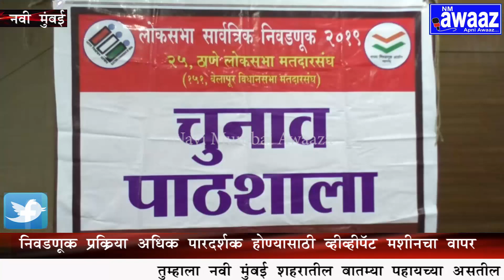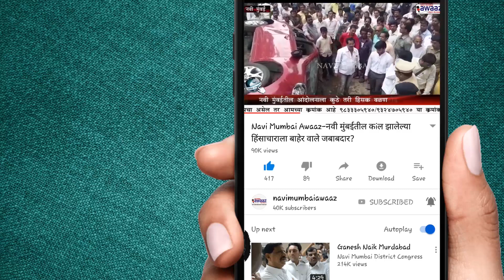Navi Mumbai Awaaz-नवी मुंबई महापालिका मुख्यालयात व्हीव्हीपॅट मशीनच्या प्रात्यक्षिकाचे आयोजन